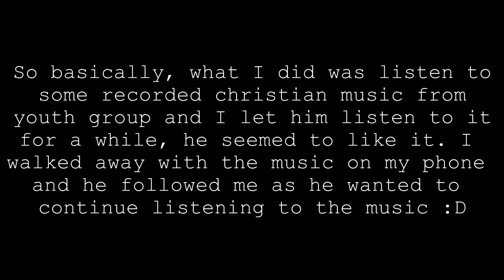Me and Tux's First Join Up // EarthDeNeal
So, I've been doing ground work with Tux for a while and now I put him in the round pin to do join up as I've been trying to get his attention. In the end it was some what of a success, he followed me and I had his attention but well, just watch! Enjoy!

Hay! My name is EarthDeNeal (Er-th Den-eel) but I go by Earth for short! I am a very weird and silly person and I have a flaming passion for Jesus, people, and horses, oh and not to mention music. I'm also a Charismatic Christian and I go to Bethesda House of Mercy! I love songwriting, playing the PiaNNo, painting, horseback riding, horse training, hiking, writing, and rollerblading! My channel is family friendly and it's all about Jesus, horses, adventures, friends, Essential Oils and music! If you go further back on my channel you will see Daily Bread videos that I sadly couldn't keep up with but I will still be doing similar things! One friend you'll be seeing a lot on my channel is Liberty (Totally.Horses) I have a horse named Tux (I don't own him yet) and he is a gelding & registered Paint and I have two dogs, a Standard Poodle named Jericho and a Morkie named Scarlett! "With God no idea is ever wasted and no plan is ever unfinished." - ND